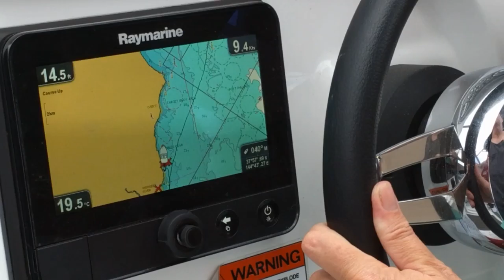Zooming back to Newport at 20 Knots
Little did we know.. the boat ramp awaiting us was choka block and we would have to head out again.